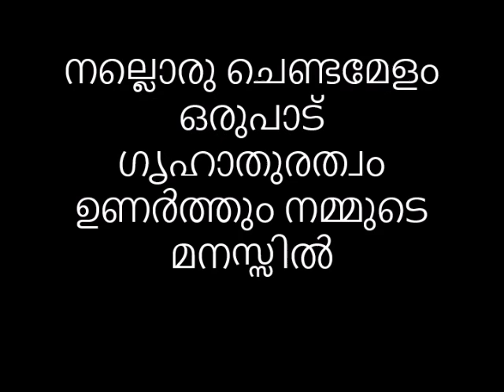Chenda Melam നല്ലൊരു ചെണ്ടമേളം ഒരുപാട് ഗൃഹാതുരത്വം ഉണർത്തും നമ്മുടെ മനസ്സിൽ